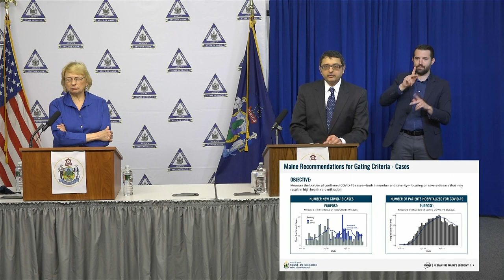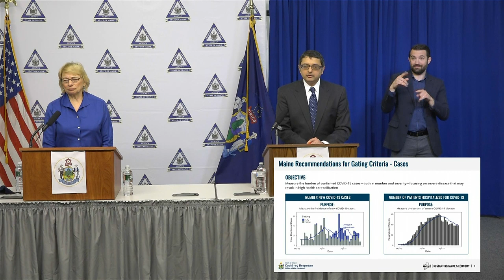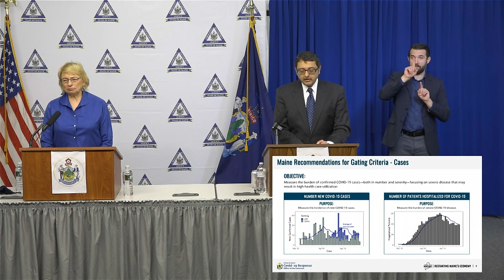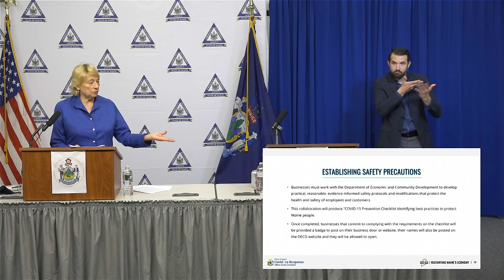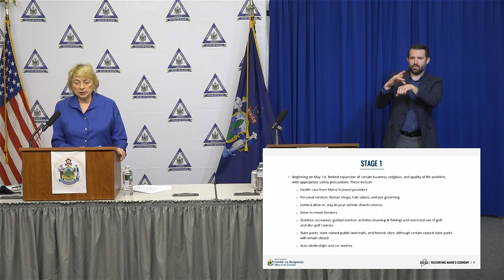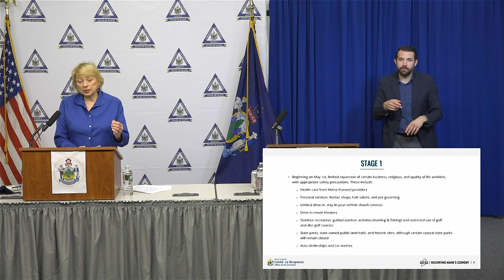Maine CDC Daily Update April 28, 2020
Governor Janet Mills will join Dr. Nirav Shah , Director for Maine Center for Disease Control and Prevention and Heather Johnson, Commissioner of the Mine Department of Economic and Community Development to brief the media and answer questions about COVID-19. ASL interpreter is Josh Seal.
Governor Mills announces an extension of the "Stay Safer At Home" directive and rolls out the four stage plan for Maine to slowly re-open over the next few months.